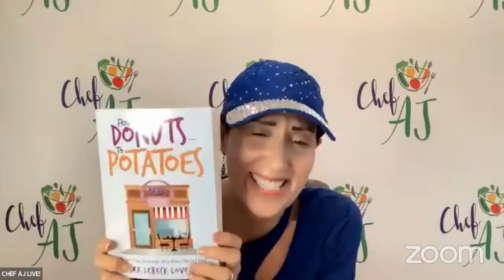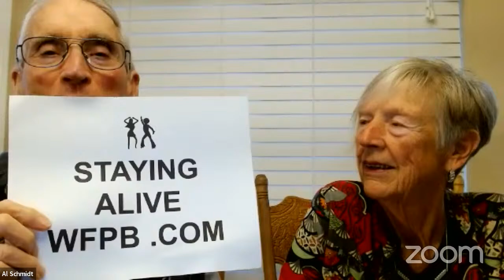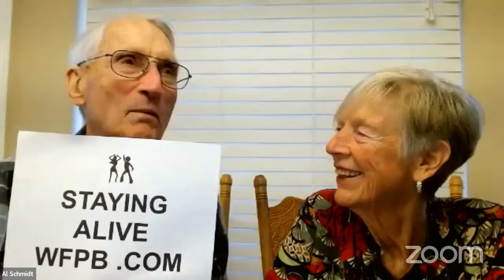Reversing Heart Disease In Their 80's - Esther & Al Did & Lost Over 150 Pounds! It's Never Too Late!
AL SCHMIDT IS ENJOYING LIFE AT 88!!!

At the age of 80, six years ago, I was practically a full-time cardiac patient, on death’s door. I had already suffered decades of cardiac events: three heart attacks, five-vessel bypass surgery, and the implantation of three stents. Due to my severe angina, I could not climb stairs, and could not walk to my neighbor’s house without severe and frightening chest pains. I could not take the trash out. I installed in my house as I could not climb stairs. My existence was limited to sitting in front of the computer or the TV—and I hate TV. I had become depressed. I kept a daily diary of my medical events, and the most overused word in the diary was “pain.” I knew that he had reached End Stage Heart Failure. In my diary, he made a note to look into receiving End of Life Counseling.

“Grasping at straws,” I signed up for a cardiac rehab program at Kaiser. I could barely walk to the meeting room. A dietitian made a presentation advocating the plant-based diet. I had nothing to lose, so I decided to try it. They advised me to read three books: Prevent and Reverse Heart Disease, by Caldwell B. Esselstyn, MD, How Not to Die, by Michael Greger, MD, and The China Study, by T. Colin Campbell, PhD, and Thomas M. Campbell II, MD.  I read all three books and they changed my life, or rather saved it.

After four weeks on a whole food, plant-based diet, I went to Lake Tahoe and walked for over a mile, at an elevation of 6,000 feet. I then climbed two flights of stairs to return to my car, without effort. Once back home, I began to resume my long-forsaken habit of walking over a mile and a half. My serum cholesterol fell from 250 to 149 in two months. It is now 115. In the same time, he lost 30 pounds, going from 180 to 150. (He’s 5’11”.) Again after 6 years it is now 135.  My kidney function went from 40% to normal. The dark blue skin on my ankles, caused by the pooling of blood under the skin due to chronic venous insufficiency (the blood failing to flow upward as it should) disappeared in less than a year. His angina pains went away. So did the dizziness, weakness, disorientation, and recurrent falling.

After all of these improvements, I returned to see his cardiologist. In fact, instead of taking the elevator, I walked up four flights of stairs to see her. When she saw how improved I was, she asked if he would be willing to share his story, and arranged for me to speak before 100 medical professionals!

Today, I am enjoying life, enjoying food, and feel full of energy. I am never tempted to stray back to the way I used to eat. Why would I? I had no energy, could not do anything, and was afraid of dying.
For resources such as books, recipes, websites, and more info check out:
StayingaliveWFPB.com

ESTHER LOVERIDGE HAS KEPT OFF 140 POUNDS!!!

Esther's book:

Esther has a passion for sharing the secret of her dramatic weight loss story. She says "It is never too late to begin a journey toward health". She took her first step at the age of 72 by following "The McDougall Program for Maximum Weight Loss", a plant-based diet.

Esther has been designated as a "Star McDougaller" and her success story appears on Dr. McDougall's Health and Medical Center website She has a BA in Psychology and more recently completed "The Starch Solution Certification Course". She is the Administrator of "Esther's Nutritional Journey" on Facebook where she supports thousands of followers on a daily basis with her inspired words of encouragement.

Esther was featured on the August 5, 2019 cover of Woman's World Magazine (going from size 26 to size 6). She has told her story on the radio, international interviews and at the SacTown VegFest 2019.

She is a great-grandmother, a native of Sacramento, CA and is married to Ben Loveridge, the "Donut Man" who followed her lead and lost 80 pounds since joining her journey. They love traveling the world together.

She is the author of "From Donuts...To Potatoes" "My 366 Day Journey on a Plant Based Diet" which was released in March, 2020.